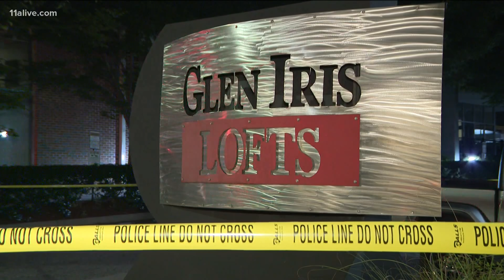Man wanted for double homicide found dead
He was wanted for the homicide of his parents.